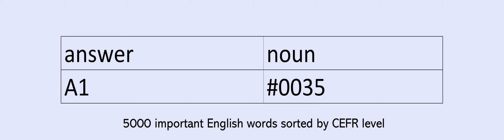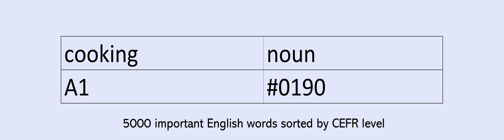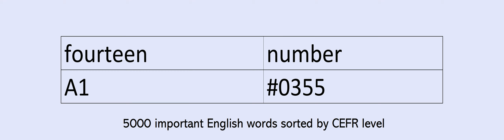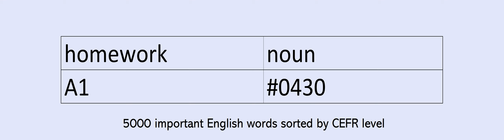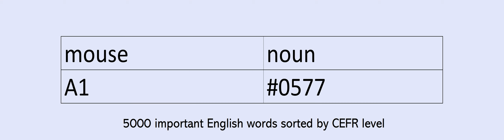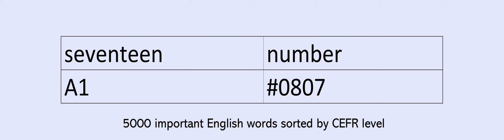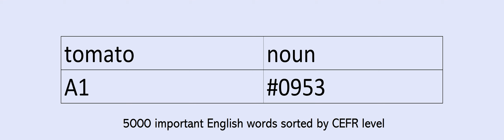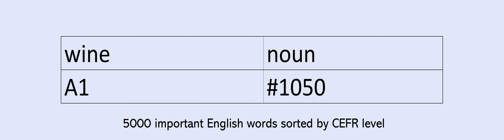CEFR A1 Key English Words with UK pronunciation